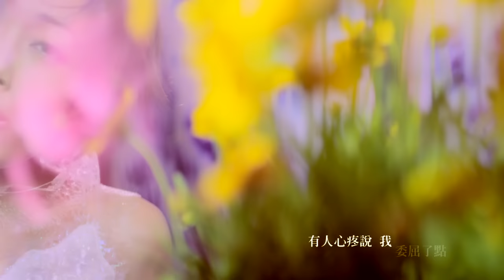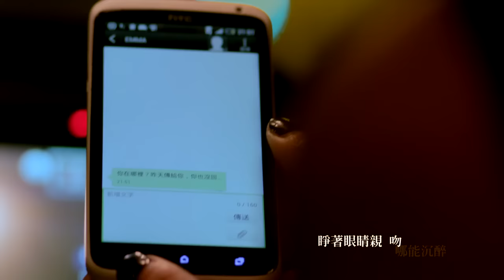容祖兒 Joey Yung《霧裡看花》[MV]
霧裡看花

曲：陳小霞
詞：施人誠

有人心疼說我委屈了點
也有人笑我一定是瞎了眼
但愛不愛你是我自己的人生
我管別人能不能了解

你有哪些不好早就察覺
但那又怎樣難道我就完美
我要的是你讓我著迷的那些
其他我都能視而不見

睜著眼睛親吻哪能沉醉
愛像霧裡看花朦朧才美
不夠盲目就不能淪陷
理智在愛情裡面從來就不是關鍵

睜著眼睛擁抱能感動誰
愛要霧裡看花才看真切
不夠愚昧就沒得回味
曾經在愛情裡面
獲得有多麼　熱烈

你是有好多缺點　夠我痛快地埋怨
但有你在我身邊　我就什麼都不缺

曾經在愛情裡面
獲得有多麼　熱烈